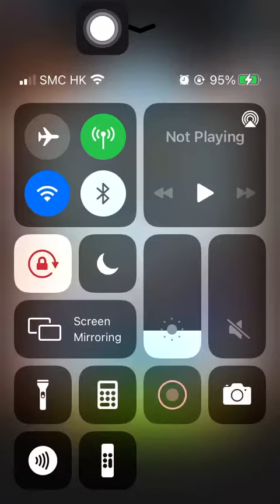Stage 2184 Aggretsuko: Short timer Strikes Back! 烈子 Puzzle Gameplay